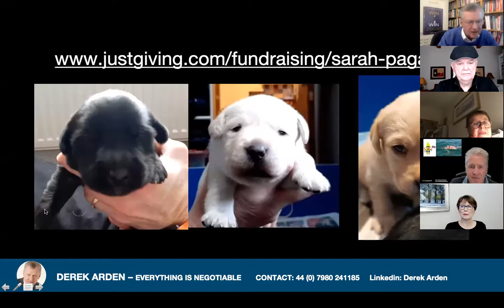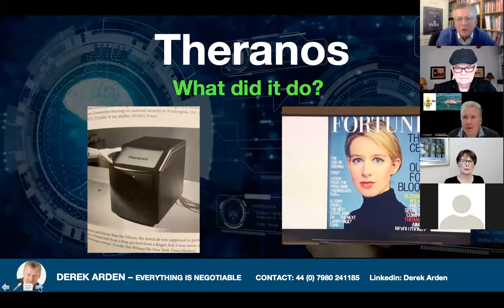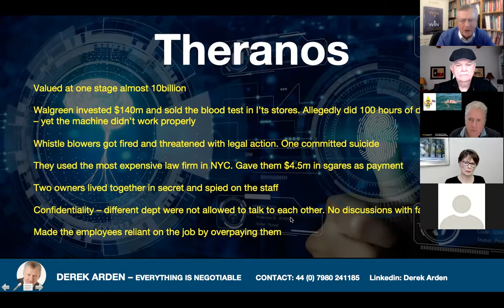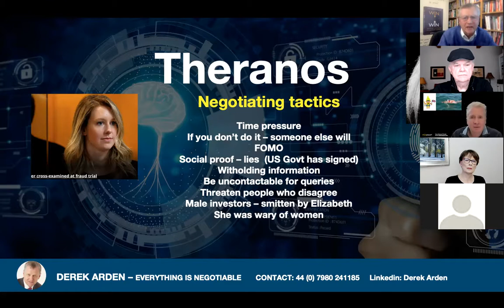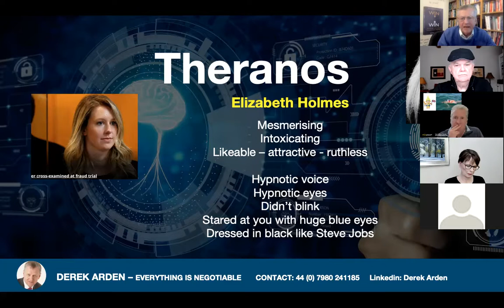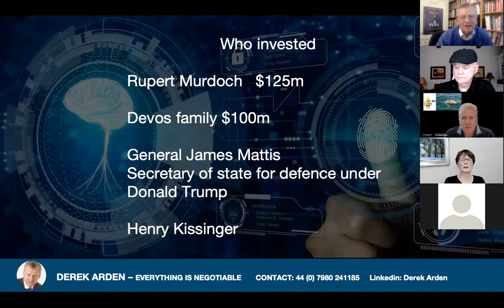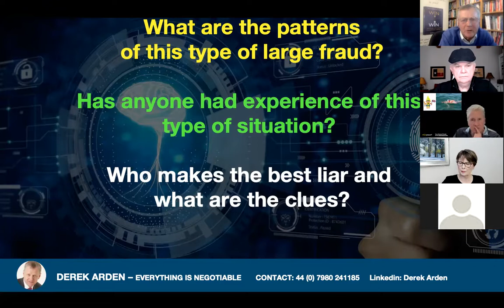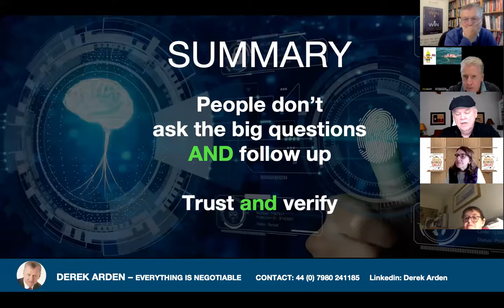Fraud, Deception and Lying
Derek Arden looks at the current fraud case of Theranos.

The owner Elizabeth Holmes has just been found guilty of wire fraud in a Californian court. Two years before she was arrested, Theranos was worth $10billion, now it's worth nothing.

How do you negotiate the value of a company from zero to $10 billion and then back to zero

An investigative journalist from the Wall Street Journal, John Carreyrou blew the issues of the blood testing machine, wide apart. It didn't work very well, despite the claims.

Now a documentary has been made of the issues and a film is going to be produced.

With the increasing amount of fraud we face in 2022, fraud and deception is something we all need to be aware of and be able to help others.

A summary of the case will be presented and then a panel will discuss what we can learn from the findings.

In this video a panel of experts analyse the issues following Derek's succinct presentation